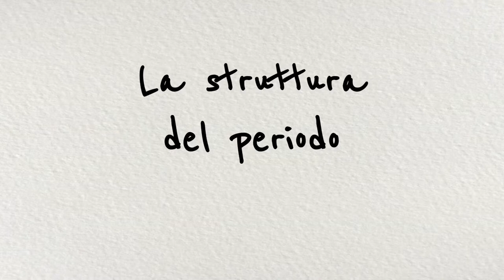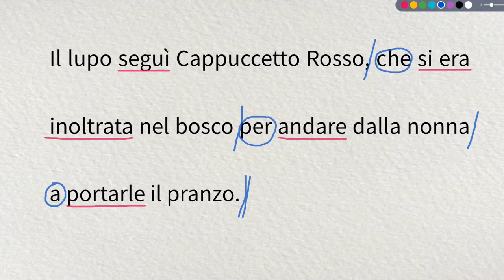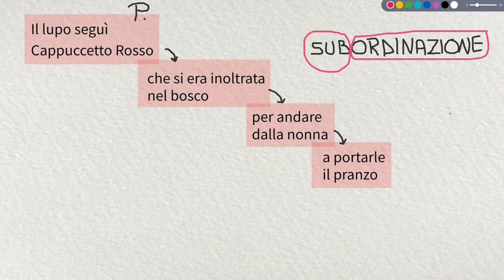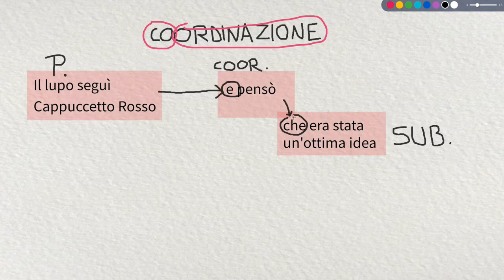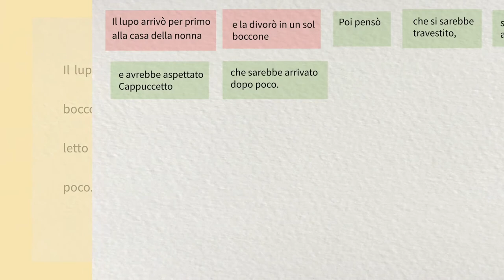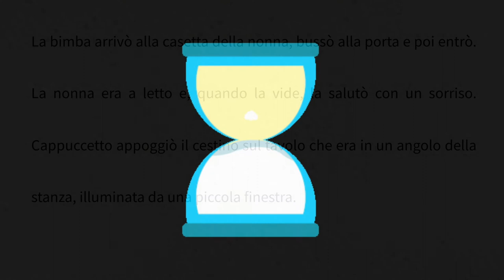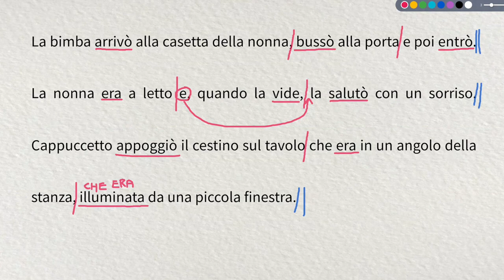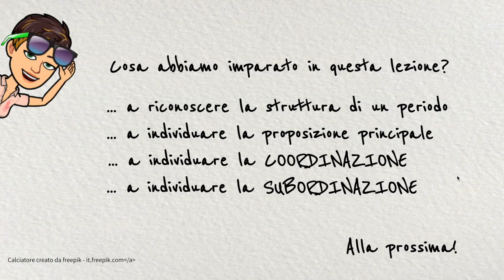analisi periodo 2: struttura e rapporti